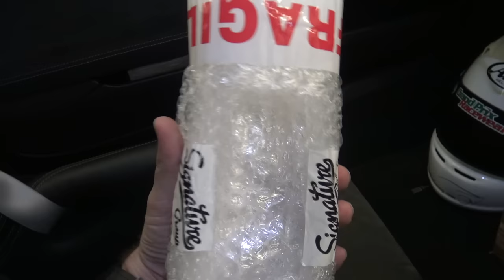Porsche 991 GT3 - London to Austria In 1 Day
The first of many daily vlogs to come of the Top Marques Euro Tour! Day 1, Sam (SeenThroughGlass) Paul (Supercars Of London) Seb (Seb Delanney) and myself (MrJWW) Embark on a stupidly long 1 day road trip from London to Austria to meet up with Shmee150 for the beginning of the tour!

Be sure to follow the other guys for full coverage every step of the way:

Music
Hurley Mower - Gems